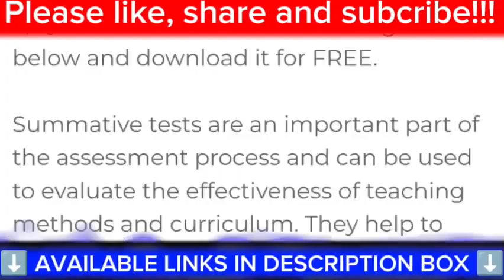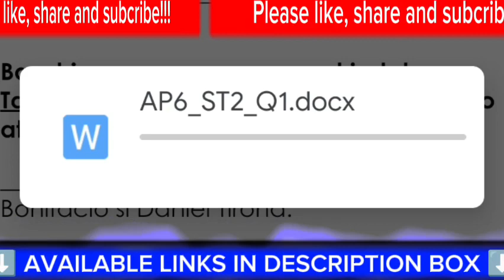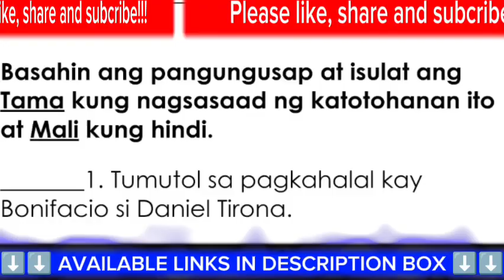SUMMATIVE TEST / FRIDAY QUIZ || GRADE 1 - 12 || MELC-BASED || SY 2023-2024 || ALL SUBJECTS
SUMMATIVE TEST / FRIDAY QUIZ || GRADE 1 - 12 || MELC-BASED || SY 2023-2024 || WEEKLY TEST ASSESSMENT || ALL SUBJECTS

QUARTER 1

GRADE 10

GRADE 11

GRADE 12